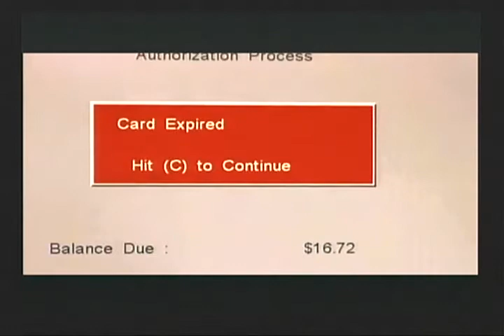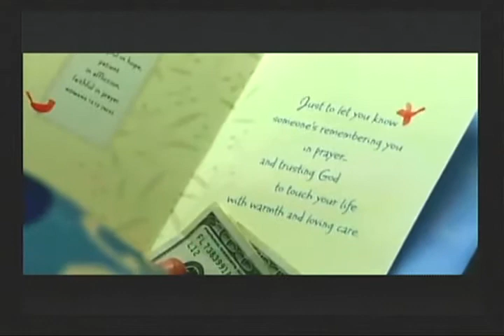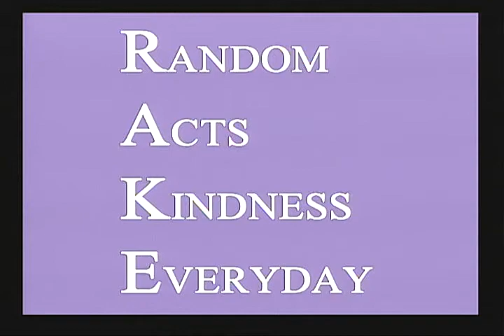Fr Ken Homily 2 7 16